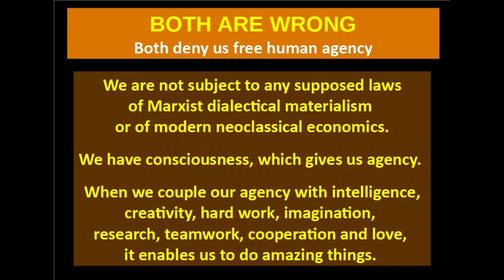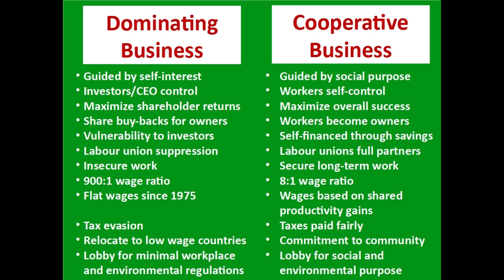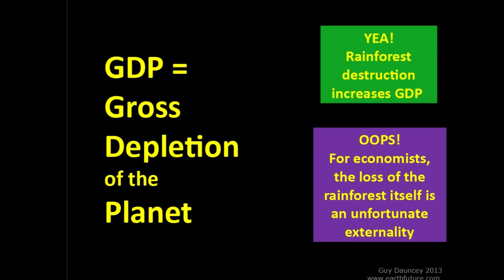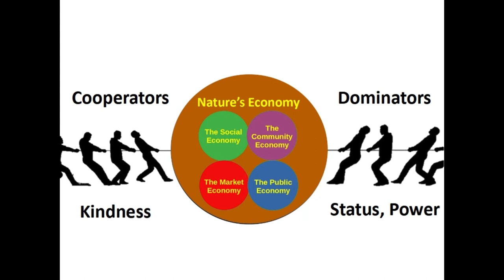Transition to a New Ecological Civilization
Join Guy Dauncey, speaker, author, futurist, and anthropological economist in the first of two videos on the Transition to a New Ecological Civilization (NEC). Guy both presents and also discusses the principles behind this transition with our regular panelists Dr. Peter Carter, Paul Beckwith and Regina Valdez.

This video represents the opinions of the discussion participants.

Many aspects of this transition are discussed including:
- The serious nature of both the Climate and Biodiversity Emergencies and the urgent need to address them in a meaningful way.
- The need to consider the vision of an amazing future when we transition to an ecological civilization rather than just focusing on the very serious impacts of our current trajectory.
- The acknowledgement of our integration with and dependence on other species as a part of our natural environment.
- The importance of understanding the power of our story and the need to change it. The key that holds a civilization together is the 'Story' that the people believe in and how it frames our purpose and the fact that we have agency to determine where we're going.
- The anthropological roots of the current Neo-liberal/Neoclassical economic system, which is one of the 4 causes of our dilemma.
- The Economics of Kindness premised on cooperation verses the current economic system which is premised on domination.
- The need to integrate ecological knowledge into our educational system, another one of the 4 causes of our dilemma.
- How can we change businesses, banks, and central banking policies to support the transition to an NEC?
- What governments can do to support these changes.
- The opportunities in terms of jobs created to craft the transition to an NEC.
- The misunderstanding around natural gas as a bridge fuel.
- The restoration of community connections in neighborhoods, having urban farms and restoring nature
- The 5 economies consisting of the Natural Economy which in turn encompasses the Social, Community, Market and Public economies.

Special Guest:
- Guy Dauncey – Sociologist, Author, Futurist, Anthropological Economist and Organizer. Guy works to develop a positive vision of a beautiful, kind, sustainable future, to translate that vision into action, and to demonstrate it in his personal relationships. He lives in Yellow Point, near Ladysmith, British Columbia, Canada.

Video Production:
- Charles Gregoire – Climate Reality Leader, Electrical Engineer, Webmaster and IT prime for FacingFuture.Earth and the Climate Emergency Forum

- Heidi Brault - Climate Reality Leader, BA(Psychology), Library & Information Technician Diploma - Video production and website assistant - Organizer and convener, Metadata technician, COP26 Team Lead for FacingFuture.Earth and the Climate Emergency Forum.

Attributions
- Title: Through the City II
- Author: Crowander
- Source: Free Music Archive